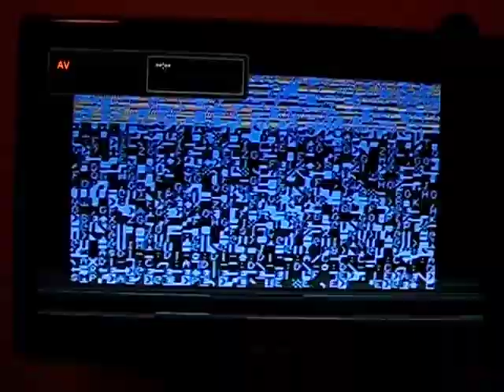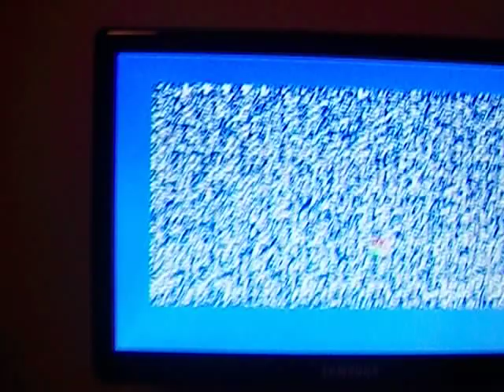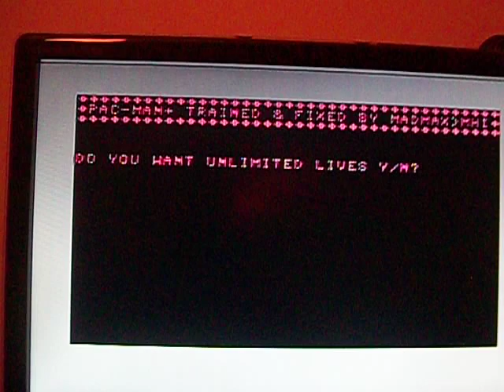Commodore 64 Direct Loader cart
Cartucho capaz de cargar juegos .prg desde memorias sd via puerto de cartdriges de la C64 ó C128

La carga de los PRG con este cart es rapidisima!!